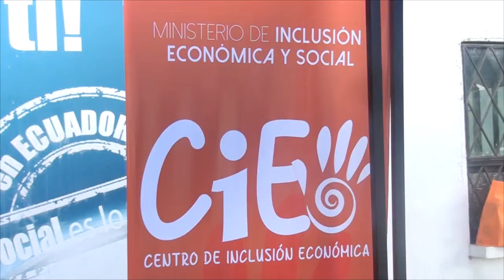FERIA DESAROLLO HUMANO - ALLY TV NAPO